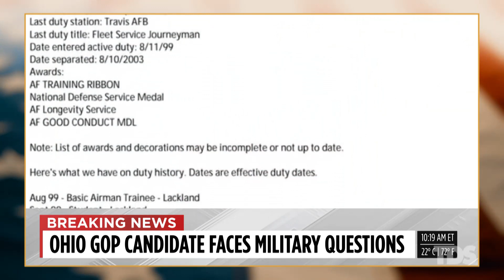British Pound Collapses After PM Liz Truss Makes Tax Cuts | The Daily Show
Yesterday, it was revealed that the British pound is at a record low just weeks after Liz Truss became the new Prime Minister